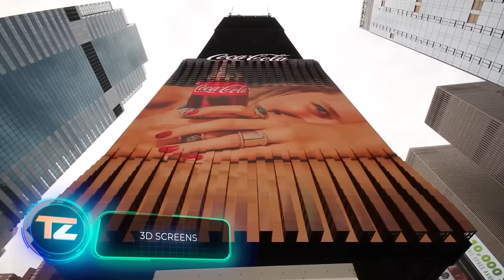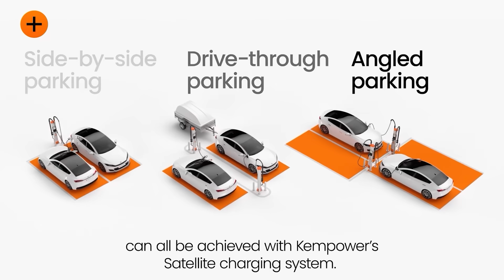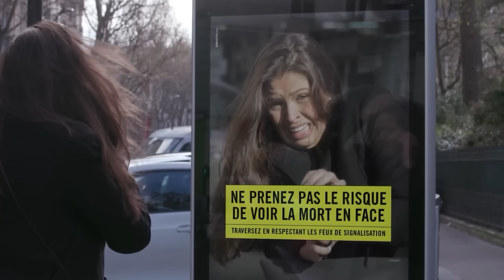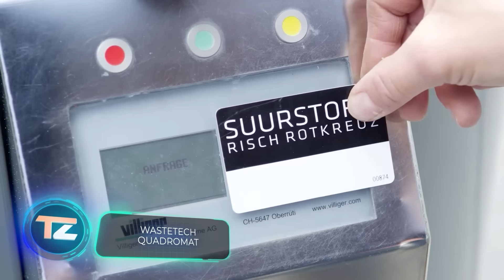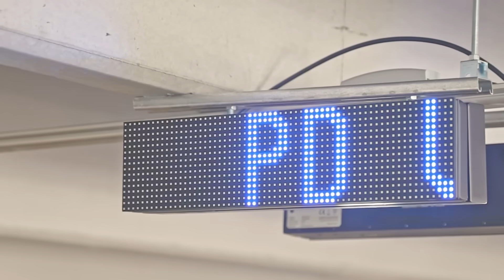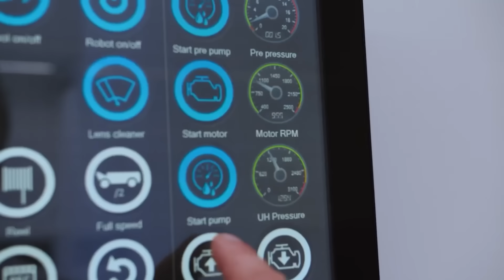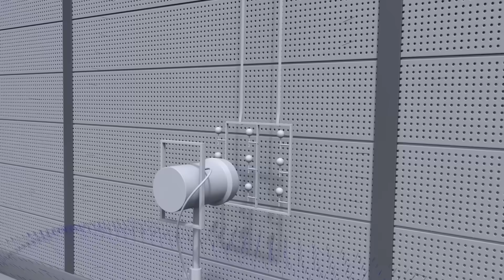15 INCREDIBLE URBAN TECHNOLOGIES THAT HAVE REACHED A NEW LEVEL